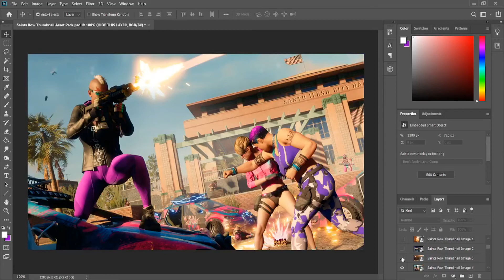*FREE* SAINTS ROW STARTER THUMBNAIL PACK - INCLUDES 20 THUMBNAIL IMAGES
Awaken Militia:

Awaken Militia Discounts:

code " Awaken " For a Discount on all KontrolFreek Products

Code " Awaken " For a Discount on all Juggernaut Energy Products

Code " AwakenMilitia " For a Discount on all Redragon Products

Full Music Credit : NEFFEX - 6 Shots